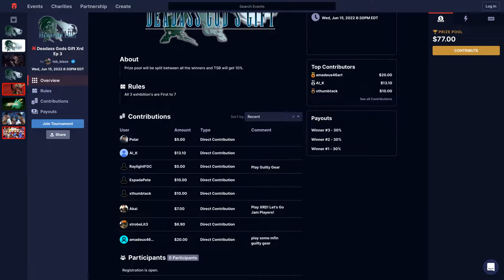(GGXrd Rev2 Exhibition) Deadass Gods Gift EP 3 Solstice (Ramlethal) vs Minu (Zato, Kum, Bedman)